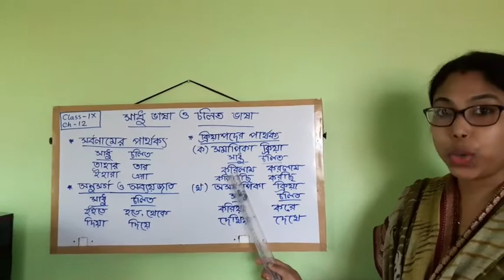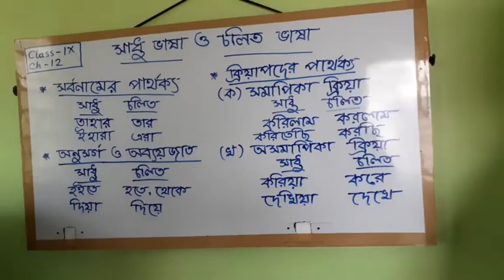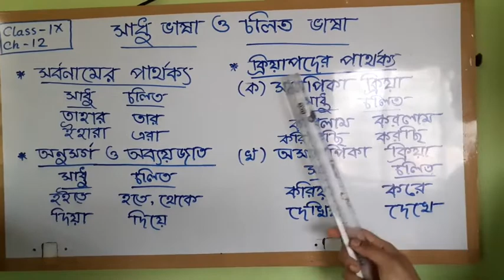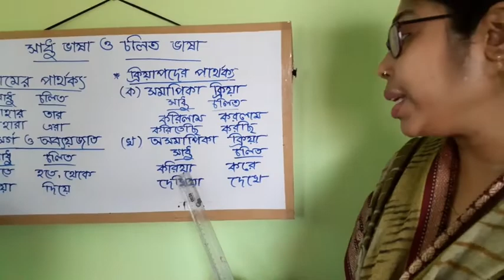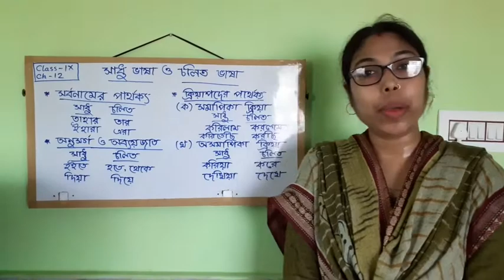Class- IX, Subject- Bengali (2nd language), Rachanadarsha Ch-12